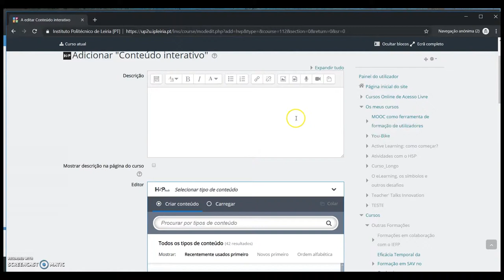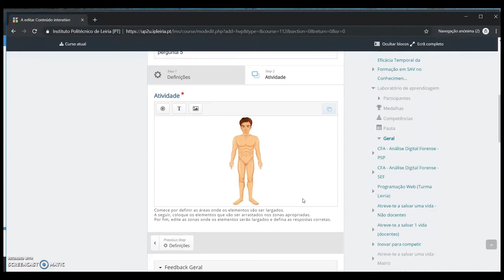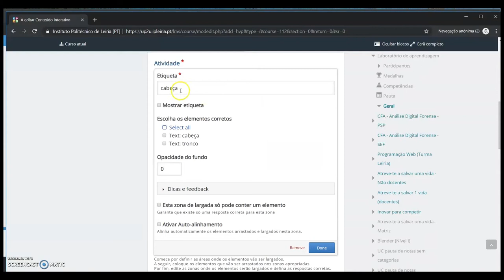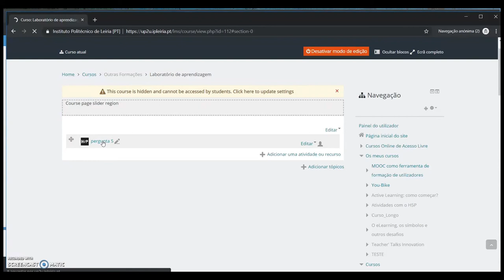Drag and Drop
Atividade de arrastamento de palavras e imagens.